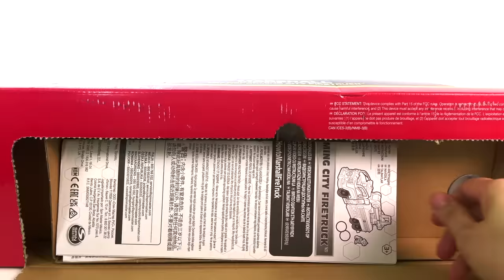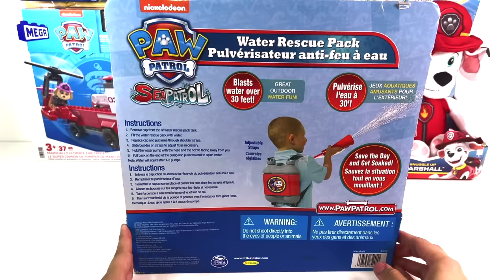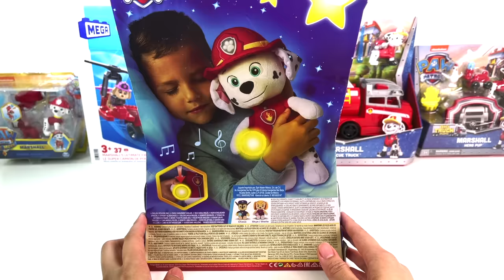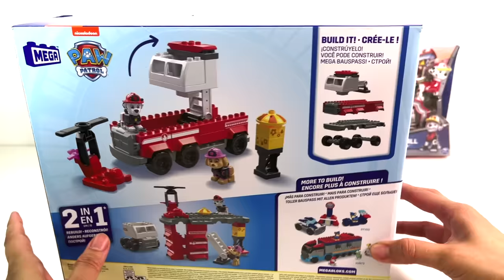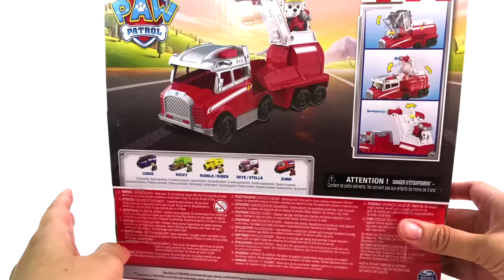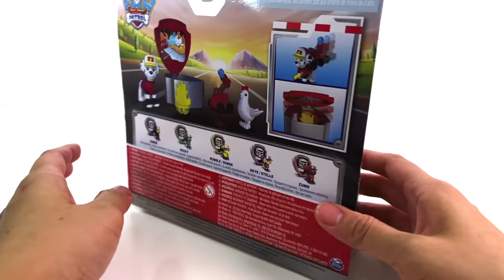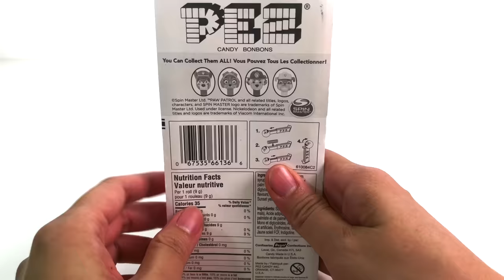Unboxing Paw Patrol Marshall Toys Collection Review | Marshall Transforming City Fire Truck